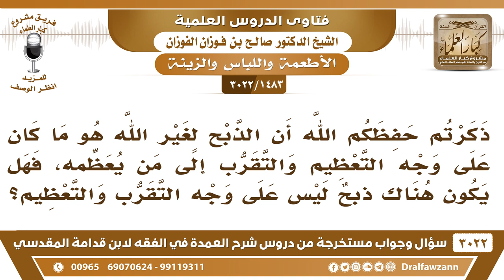[1483 -3022]هل يكون هناك ذبح ليس على وجه التقرب ولا التعظيم؟ - الشيخ صالح الفوزان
-"[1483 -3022] السؤال: ذكرتم حفظكم الله أن الذبح لغير الله هو ما كان على وجه التعظيم، والتقرب إلى من يعظمه، فهل يكون هناك ذبحٌ، ليس على وجه التقرب والتعظيم؟
الجَوَابُ: الذبح للأكل يا أخي، إي نعم. الذبح للأكل جاء فلان من كذا وذبحت له عشاء وله ضيافة هذا مباح، نعم.
للاشتراك في قناة الشيخ صالح الفوزان

للاستفسار والإقتراحات والدعم
رئيس الفريق
لمشروع كبار العلماء